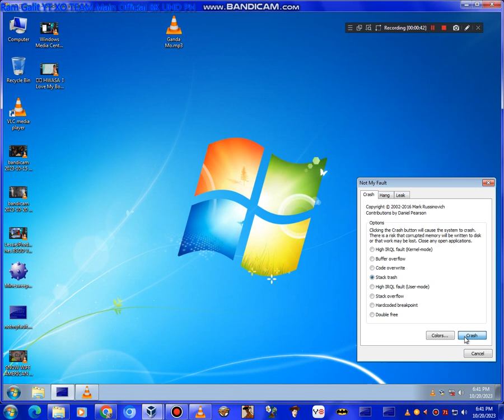Ang Ganda Cue C Has BSOD VM